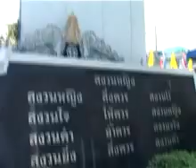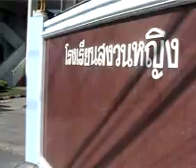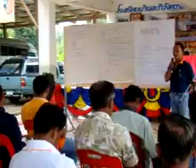คิดดีทำดี ตอน คนดีศรีสุพรรณ